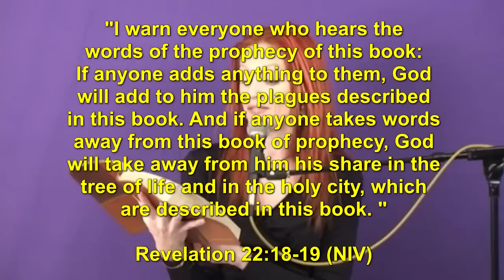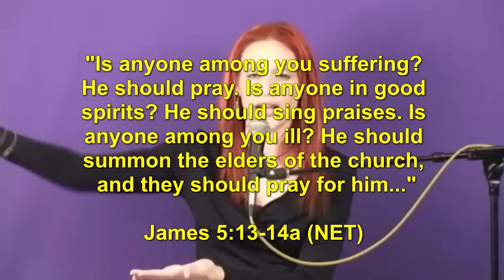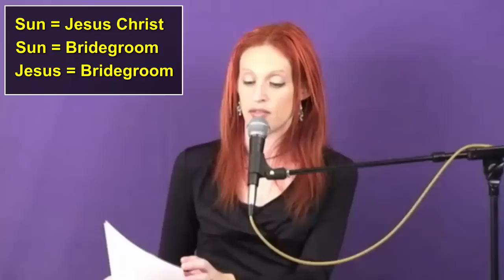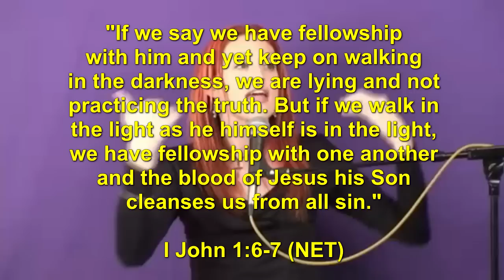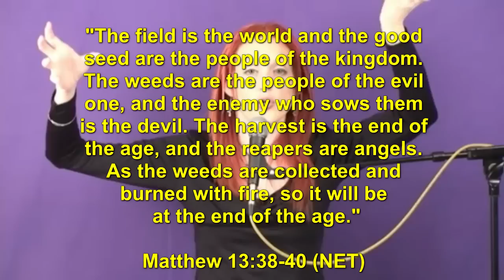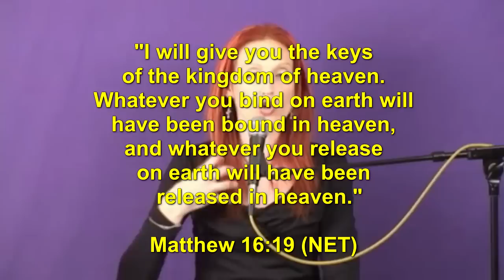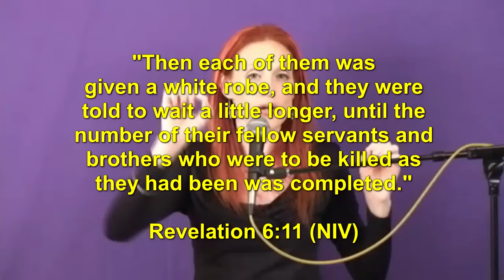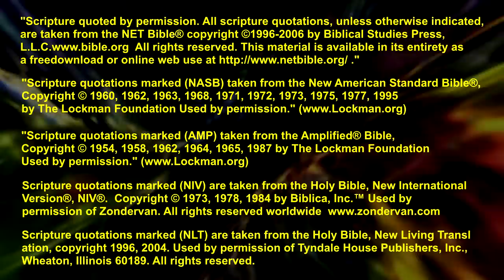Moon Of Blood: The Final Witness Of The Church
What are the scriptural keys to accurately decoding the symbols in the book of Revelation? What is the significance of the "signs in the heavens" predicted by Joel, John, Jesus, and the prophets? Specifically, what does it mean when it says, "The sun will become dark, and the moon will turn blood red before that great and glorious day of the Lord arrives."?

Join Monica Dennington as she goes straight to the Bible to unlock the mystery of the "moon of blood", and in doing so, to reveal God's purpose for His church in these end times!